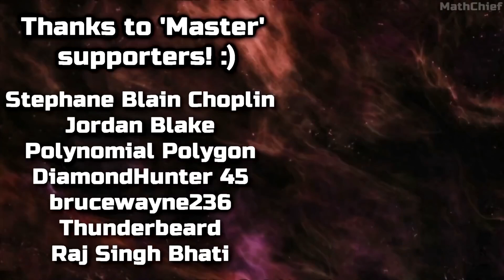dying light 2 - stay human gameplay walkthrough footage 4k ultra HD 2022